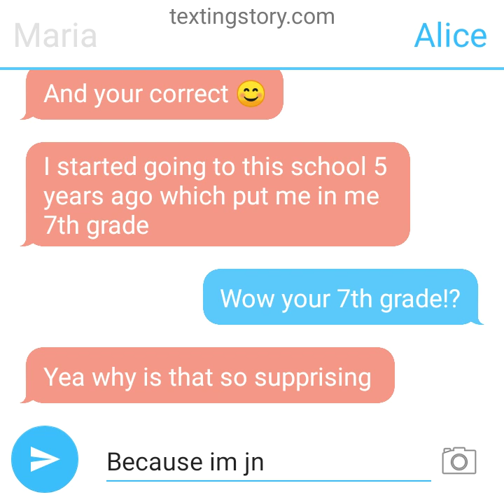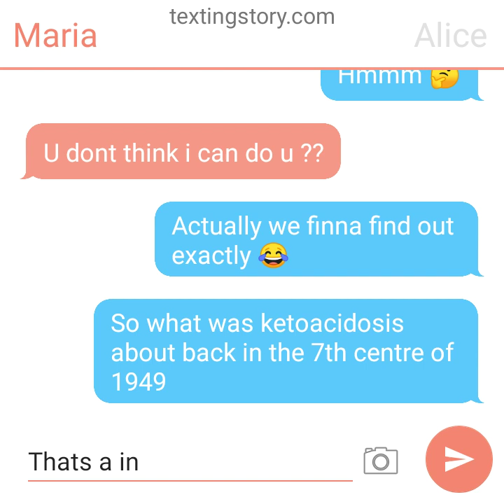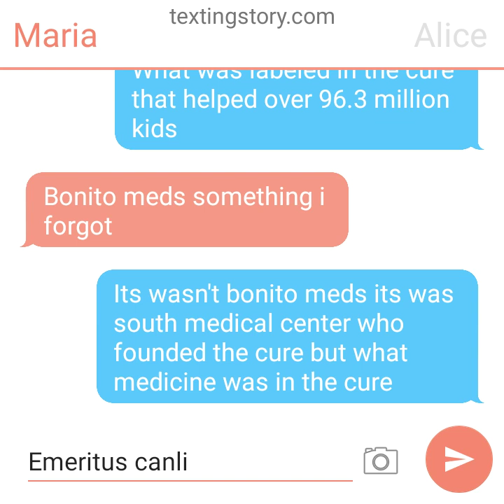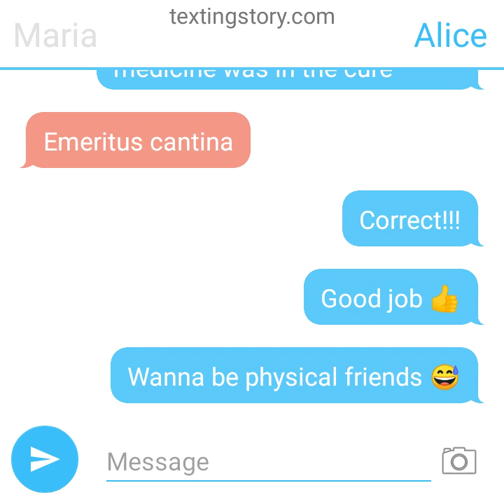THIS IS THE LAST SEASON......**OFFICIALLY GONE***